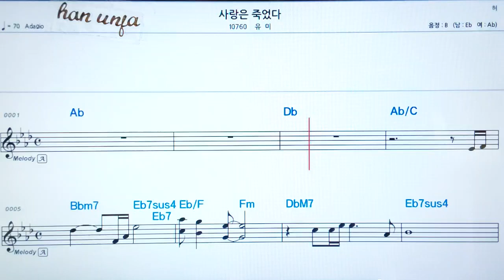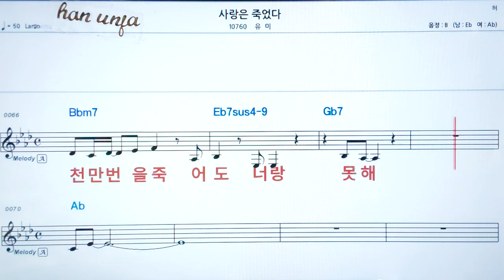💖 사랑은 죽었다/유미 👍코드,악보, 가사 ,Karaoke*카라오케 반주